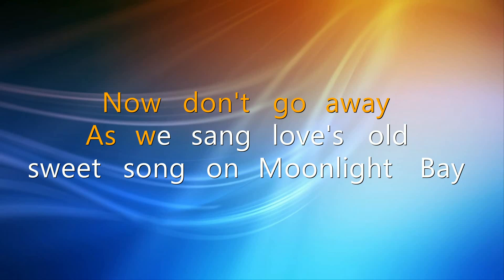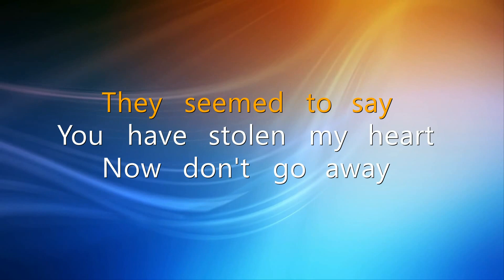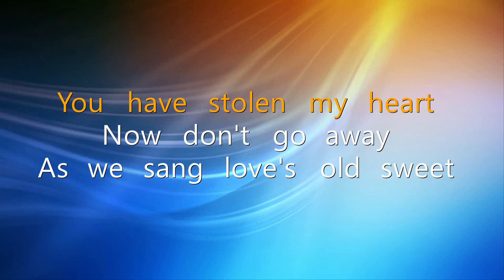Moonlight Bay Karaoke By Cliff Richard